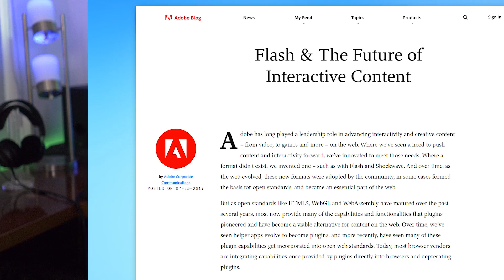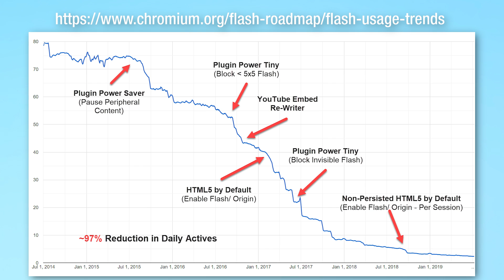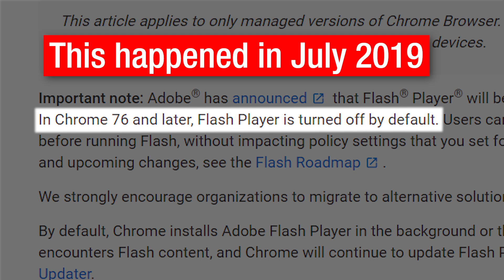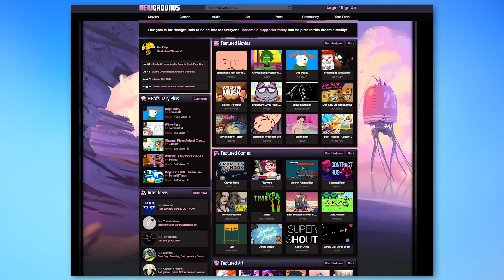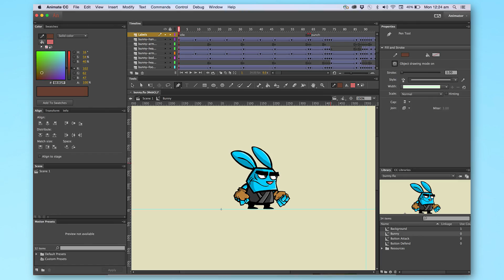STOP Using Adobe Flash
Adobe flash will soon reach it's end of life. You may as well uninstall it now if you still have it.